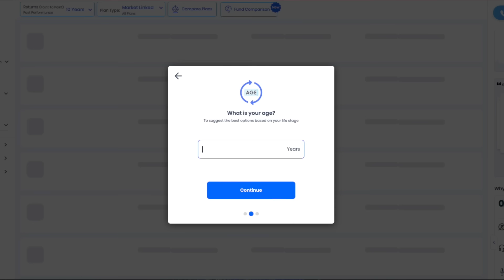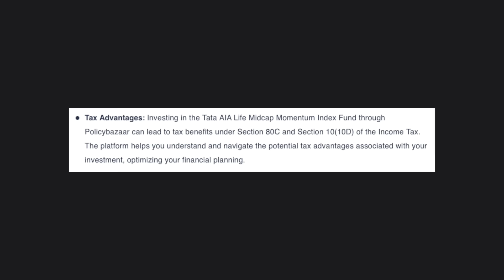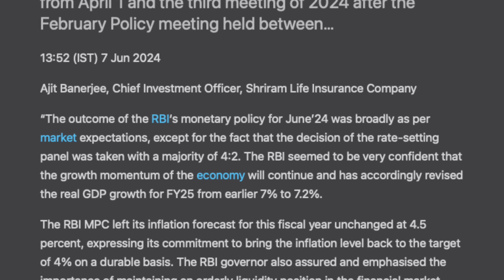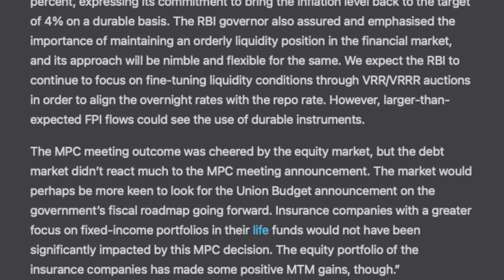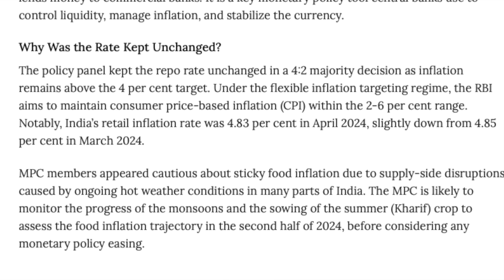Modi Main Game | சவால் விடும் மோடி | தமிழ்நாடு தான் இலக்கு | Tamil | TP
இப்படிக்கு,
விக்கி.